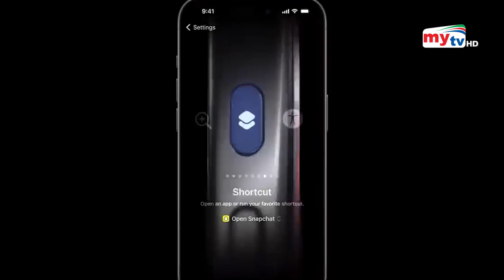আইফোন ১৫-এর নতুন যতসব ফিচার | Iphone 15 | Bangla News | Mytv News